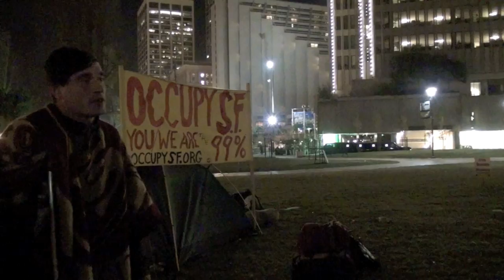Veteran Nick and SFPD @ Sue Bierman Park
Lieutenant with SFPD asking Nick to remove his tent again.